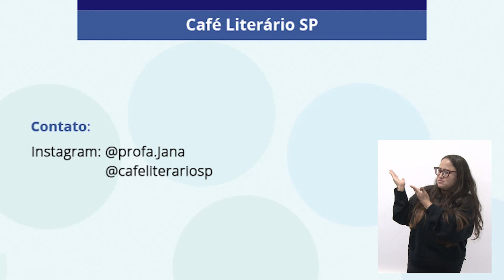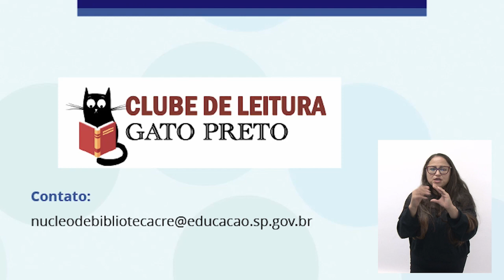19/08/21- Clube de Leitura na Prática: Café Literário Sp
Edivane Rodrigues - Equipe Técnica CRE NBDOC/ CRE Mario Covas/ EFAPE
Janaina Soggia - Curadora do Café Literário SP